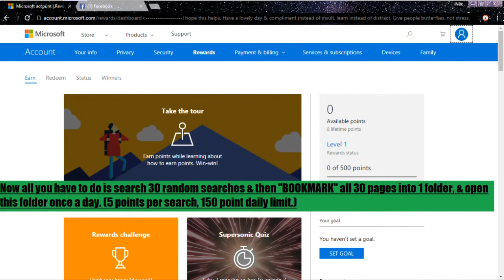FreeiN8kGold 6 EZ Steps (Free Xbox Live Gold For Life)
💬👍🏻🤍♻️🔔YouTube.com/playlist?list=UUEvPsEE9QOZsqWTCJPh6uCA&playnext=1 🔍 🦋 DoN8 to N8🎁 🏧🦋🦋🦋🦋🦋🦋🦋🦋🦋🦋🦋🦋🦋🦋🦋🦋🦋🦋🦋🦋🦋🦋🦋🦋iN8i🦋🦋🦋🦋🦋🦋🦋🦋🦋🦋🦋🦋🦋🦋🦋🦋🦋🦋🦋🦋🦋🦋🦋🦋🦋🦋🦋🦋🦋🦋🦋🦋🦋🦋🦋🦋🦋🦋🦋🦋🦋🦋🦋🦋🦋🦋🦋🦋🦋🦋🦋🦋🦋🦋🦋🦋🦋🦋🦋🦋🦋🦋🦋🦋🦋🦋🦋🦋🦋🦋🦋🦋🦋🦋🦋🦋🦋🦋🦋🦋 YouTube.com/@lllumiNatey 🦋 🦋🦋🦋🦋🦋🦋🦋🦋🦋🦋🦋🦋🦋🦋🦋🦋🦋🦋🦋🦋🦋🦋🦋🦋🦋🦋🦋🦋🦋🦋🦋🦋🦋🦋🦋🦋🦋🦋🦋🦋🦋🦋🦋🦋🦋🦋🦋🦋🦋🦋🦋🦋🦋🦋🦋🦋🦋🦋🦋🦋🦋🦋🦋🦋🦋🦋🦋🦋🦋🦋🦋🦋🦋🦋🦋🦋🦋🦋🦋🦋🦋🦋🦋🦋🦋🦋🦋🦋🦋🦋🦋🦋🦋🦋🦋🦋🦋🦋🦋🦋🦋🦋🦋🦋🦋🦋🦋🦋🦋🦋🦋🦋🦋🦋🦋🦋🦋🦋🦋🦋🦋🦋🦋🦋🦋🦋🦋🦋🦋🦋🦋🦋🦋🦋🦋🦋🦋🦋🦋🦋🦋🦋🦋🦋🦋🦋🦋🦋🦋🦋🦋🦋🦋🦋🦋🦋🦋🦋 YouTube.com/@CyclopsCult 🦋 🦋🦋🦋🦋🦋🦋🦋🦋🦋🦋🦋🦋🦋🦋🦋🦋🦋🦋🦋🦋🦋🦋🦋🦋🦋🦋🦋🦋🦋🦋🦋🦋🦋🦋🦋🦋🦋🦋🦋🦋🦋🦋🦋🦋🦋🦋🦋🦋🦋🦋🦋🦋🦋🦋🦋🦋🦋🦋🦋🦋🦋🦋🦋🦋🦋🦋🦋🦋🦋🦋🦋🦋🦋🦋🦋🦋🦋🦋🦋🦋🦋🦋🦋🦋🦋🦋🦋🦋🦋🦋🦋🦋🦋🦋🦋🦋🦋🦋🦋🦋🦋🦋🦋🦋🦋🦋🦋🦋🦋🦋🦋🦋🦋🦋🦋🦋🦋🦋🦋🦋🦋🦋🦋🦋🦋🦋🦋🦋🦋🦋🦋🦋🦋🦋🦋🦋🦋🦋🦋🦋🦋🦋🦋🦋🦋🦋🦋🦋🦋🦋🦋🦋🦋🦋🦋🦋🦋🦋 YouTube.com/@CyclopsCulture 🦋 🦋🦋🦋🦋🦋🦋🦋🦋🦋🦋🦋🦋🦋🦋🦋🦋🦋🦋🦋🦋🦋🦋🦋🦋🦋🦋🦋🦋🦋🦋🦋🦋🦋🦋🦋🦋🦋🦋🦋🦋🦋🦋🦋🦋🦋🦋🦋🦋🦋🦋🦋🦋🦋🦋🦋🦋🦋🦋🦋🦋🦋🦋🦋🦋🦋🦋🦋🦋🦋🦋🦋🦋🦋🦋🦋🦋🦋🦋🦋🦋🦋🦋🦋🦋🦋🦋🦋🦋🦋🦋🦋🦋🦋🦋🦋🦋🦋🦋🦋🦋🦋🦋🦋🦋🦋🦋🦋🦋🦋🦋🦋🦋🦋🦋🦋🦋🦋🦋🦋🦋🦋🦋🦋🦋🦋🦋🦋🦋🦋🦋🦋🦋🦋🦋🦋🦋🦋🦋🦋🦋🦋🦋🦋🦋🦋🦋🦋🦋🦋🦋🦋🦋🦋🦋🦋🦋 YouTube.com/@iQaedas 🦋 🦋🦋🦋🦋🦋🦋🦋🦋🦋🦋🦋🦋🦋🦋🦋🦋🦋🦋🦋🦋🦋🦋🦋🦋🦋🦋🦋🦋🦋🦋🦋🦋🦋🦋🦋🦋🦋🦋🦋🦋🦋🦋🦋🦋🦋🦋🦋🦋🦋🦋🦋🦋🦋🦋🦋🦋🦋🦋🦋🦋🦋🦋🦋🦋🦋🦋🦋🦋🦋🦋🦋🦋🦋🦋🦋🦋🦋🦋🦋🦋🦋🦋🦋🦋🦋🦋🦋🦋🦋🦋🦋🦋🦋🦋🦋🦋🦋🦋🦋🦋🦋🦋🦋🦋🦋🦋🦋🦋🦋🦋🦋🦋🦋🦋AlterN8ive Xbox Gamertags🦋🦋🦋🦋🦋🦋🦋🦋🦋🦋🦋 🦋🦋🦋🦋🦋🦋🦋🦋🦋🦋🦋🦋🦋🦋🦋🦋🦋🦋🦋🦋🦋🦋🦋🦋🦋🦋🦋🦋🦋🦋🦋🦋🦋🦋🦋🦋🦋🦋🦋🦋🦋🦋🦋🦋🦋🦋🦋🦋🦋🦋🦋🦋🦋🦋🦋🦋🦋🦋🦋🦋🦋🦋🦋🦋🦋🦋🦋🦋🦋🦋🦋🦋🦋🦋🦋🦋🦋🦋🦋🦋🦋🦋🦋🦋🦋🦋🦋🦋🦋🦋🦋🦋🦋🦋🦋🦋🦋🦋🦋🦋🦋🦋🦋🦋🦋🦋🦋🦋🦋🦋🦋🦋🦋🦋🦋🦋🦋🦋🦋🦋🦋🦋🦋🦋🦋🦋🦋🦋🦋🦋🦋🦋🦋🦋🦋🦋🦋🦋🦋🦋🦋🦋🦋🦋🦋🦋🦋🦋🦋🦋🦋🦋🦋🦋🦋🦋🦋🦋🦋🦋🦋🦋🦋🦋🦋🦋🦋🦋🦋🦋🦋🦋🦋🦋🦋🦋🦋🦋🦋🦋🦋🦋🦋🦋🦋🦋🦋🦋🦋🦋🦋🦋🦋🦋🦋🦋🦋🦋🦋🦋🦋🦋🦋🦋🦋🦋🦋🦋🦋🦋🦋🦋🦋🦋🦋🦋🦋🦋🦋🦋🦋🦋🦋🦋🦋🦋🦋🦋🦋🦋🦋🦋🦋🦋🦋🦋🦋🦋🦋🦋🦋🦋🦋🦋🦋🦋🦋🦋🦋🦋🦋🦋🦋🦋🦋🦋🦋🦋🦋🦋🦋🦋🦋🦋🦋🦋🦋🦋🦋🦋🦋🦋🦋🦋🦋🦋🦋🦋🦋🦋🦋🦋🦋🦋🦋🦋🦋🦋🦋🦋🦋🦋🦋🦋🦋🦋🦋🦋🦋🦋🦋🦋🦋🦋🦋🦋🦋🦋🦋🦋🦋🦋🦋🦋🦋🦋🦋🦋🦋🦋🦋🦋🦋🦋🦋🦋🦋🦋🦋🦋🦋🦋🦋🦋🦋🦋🦋🦋🦋🦋🦋🦋🦋🦋🦋🦋🦋🦋🦋🦋🦋🦋🦋🦋🦋🦋🦋🦋🦋🦋🦋🦋🦋🦋🦋🦋🦋🦋🦋🦋🦋🦋🦋🦋🦋🦋🦋🦋🦋🦋🦋🦋🦋🦋🦋🦋🦋🦋🦋🦋🦋🦋🦋🦋🦋🦋🦋🦋🦋🦋🦋🦋🦋🦋🦋🦋🦋🦋🦋🦋🦋🦋🦋🦋🦋🦋🦋🦋🦋🦋🦋🦋🦋🦋🦋🦋🦋🦋🦋🦋🦋🦋🦋🦋🦋🦋🦋🦋🦋🦋🦋🦋🦋🦋🦋🦋🦋🦋🦋🦋🦋🦋🦋🦋🦋🦋🦋🦋🦋🦋🦋🦋🦋🦋🦋🦋🦋🦋🦋🦋🦋🦋🦋🦋🦋🦋🦋🦋🦋🦋🦋🦋🦋🦋🦋🦋🦋🦋🦋🦋🦋🦋🦋🦋🦋🦋🦋🦋🦋🦋🦋🦋🦋🦋🦋🦋🦋🦋🦋🦋🦋🦋🦋🦋🦋🦋🦋🦋🦋🦋🦋🦋🦋🦋🦋🦋🦋🦋🦋🦋🦋🦋🦋🦋🦋🦋🦋🦋🦋🦋🦋🦋🦋🦋🦋🦋🦋🦋🦋🦋🦋🦋🦋🦋🦋🦋🦋🦋🦋🦋🦋🦋🦋🦋🦋🦋🦋🦋🦋🦋🦋IllumiNatey🦋🦋🦋🦋🦋🦋🦋🦋🦋🦋🦋🦋🦋🦋🦋🦋🦋🦋🦋🦋🦋🦋🦋🦋🦋🦋🦋🦋🦋🦋🦋🦋🦋🦋🦋🦋🦋🦋🦋🦋🦋🦋🦋🦋🦋🦋🦋🦋🦋🦋🦋🦋🦋🦋🦋🦋🦋🦋🦋🦋🦋🦋🦋🦋🦋🦋🦋🦋🦋🦋🦋🦋🦋🦋🦋🦋🦋🦋🦋🦋🦋🦋🦋🦋🦋🦋🦋🦋🦋🦋🦋🦋🦋🦋🦋🦋🦋🦋🦋🦋🦋🦋🦋🦋🦋🦋🦋🦋🦋🦋🦋🦋🦋🦋🦋🦋🦋🦋🦋🦋🦋🦋🦋🦋🦋🦋🦋🦋🦋🦋🦋🦋🦋🦋🦋🦋🦋🦋🦋🦋🦋🦋🦋🦋🦋🦋🦋🦋🦋🦋🦋🦋🦋🦋🦋🦋🦋🦋🦋🦋🦋🦋🦋🦋🦋🦋🦋🦋🦋🦋🦋🦋🦋🦋🦋🦋🦋🦋🦋🦋🦋🦋🦋🦋🦋🦋🦋🦋🦋🦋🦋🦋🦋🦋🦋🦋🦋🦋🦋🦋🦋🦋🦋🦋🦋🦋🦋🦋🦋🦋🦋🦋🦋🦋🦋🦋🦋🦋🦋🦋🦋🦋🦋🦋🦋🦋🦋🦋🦋🦋🦋🦋🦋🦋🦋🦋🦋🦋🦋🦋🦋🦋🦋🦋🦋🦋🦋🦋🦋🦋🦋🦋🦋🦋🦋🦋🦋🦋🦋🦋🦋🦋🦋🦋🦋🦋🦋🦋🦋🦋🦋🦋🦋🦋🦋🦋🦋🦋🦋🦋🦋🦋🦋🦋🦋🦋🦋🦋🦋🦋🦋🦋🦋🦋🦋🦋🦋🦋🦋🦋🦋🦋🦋🦋🦋🦋🦋🦋🦋🦋🦋🦋🦋🦋🦋🦋🦋🦋🦋🦋🦋🦋🦋🦋🦋🦋🦋🦋🦋🦋🦋🦋🦋🦋🦋🦋🦋🦋🦋🦋🦋🦋🦋🦋🦋🦋🦋🦋🦋🦋🦋🦋🦋🦋🦋🦋🦋🦋🦋🦋🦋🦋🦋🦋🦋🦋🦋🦋🦋🦋🦋🦋🦋🦋🦋🦋🦋🦋🦋🦋🦋🦋🦋🦋🦋🦋🦋🦋🦋🦋🦋🦋🦋🦋🦋🦋🦋🦋🦋🦋🦋🦋🦋🦋🦋🦋🦋🦋🦋🦋🦋🦋🦋🦋🦋🦋🦋🦋🦋🦋🦋🦋🦋🦋🦋🦋🦋🦋🦋🦋🦋🦋🦋🦋🦋🦋🦋🦋🦋🦋🦋🦋🦋🦋🦋🦋🦋🦋🦋🦋🦋🦋🦋🦋🦋🦋🦋🦋🦋🦋🦋🦋🦋🦋🦋🦋🦋🦋🦋🦋🦋🦋🦋🦋🦋🦋🦋🦋🦋🦋🦋🦋🦋🦋🦋🦋🦋🦋🦋🦋🦋🦋🦋🦋🦋🦋🦋🦋🦋🦋🦋🦋🦋🦋🦋🦋🦋🦋🦋🦋🦋🦋🦋🦋🦋🦋🦋🦋🦋🦋🦋🦋🦋🦋🦋🦋🦋🦋🦋🦋🦋🦋🦋🦋🦋🦋🦋🦋🦋🦋🦋🦋🦋🦋🦋🦋🦋🦋🦋🦋🦋🦋🦋🦋🦋🦋🦋🦋🦋🦋🦋🦋🦋🦋🦋🦋🦋🦋🦋🦋🦋🦋🦋🦋🦋🦋🦋🦋🦋🦋🦋🦋🦋🦋🦋🦋🦋🦋🦋🦋🦋🦋🦋🦋🦋🦋🦋🦋🦋🦋🦋🦋🦋🦋🦋🦋🦋🦋🦋🦋🦋🦋🦋🦋🦋🦋🦋🦋🦋🦋🦋🦋🦋🦋🦋🦋🦋🦋🦋🦋🦋🦋🦋🦋🦋🦋🦋🦋🦋🦋🦋🦋🦋🦋🦋🦋🦋🦋🦋🦋🦋🦋🦋🦋🦋🦋🦋🦋🦋🦋🦋🦋🦋🦋🦋🦋🦋🦋🦋🦋🦋🦋🦋🦋🦋🦋🦋🦋🦋🦋🦋🦋🦋🦋🦋🦋🦋🦋🦋🦋🦋🦋🦋🦋🦋🦋🦋🦋🦋🦋🦋🦋🦋🦋🦋🦋🦋🦋🦋🦋🦋🦋🦋🦋🦋🦋🦋🦋🦋🦋🦋🦋🦋🦋🦋🦋🦋🦋🦋🦋🦋🦋🦋🦋🦋🦋🦋🦋🦋🦋🦋🦋🦋🦋🦋🦋🦋🦋🦋🦋🦋🦋🦋🦋🦋🦋🦋🦋🦋🦋🦋🦋🦋🦋🦋🦋🦋🦋🦋🦋🦋🦋🦋🦋🦋🦋🦋🦋🦋🦋🦋🦋🦋🦋🦋🦋🦋🦋🦋🦋🦋🦋🦋🦋🦋🦋🦋🦋🦋🦋🦋🦋🦋🦋🦋🦋🦋🦋🦋🦋🦋🦋🦋🦋🦋🦋🦋🦋🦋🦋🦋🦋🦋🦋🦋🦋🦋🦋🦋🦋🦋🦋🦋🦋🦋🦋🦋🦋🦋🦋🦋🦋🦋🦋🦋🦋🦋🦋🦋🦋🦋🦋🦋🦋🦋🦋🦋🦋🦋🦋🦋🦋🦋🦋🦋🦋🦋🦋🦋🦋🦋🦋🦋🦋🦋🦋🦋🦋🦋🦋🦋🦋🦋🦋🦋🦋🦋🦋🦋🦋🦋🦋🦋🦋🦋🦋🦋🦋🦋🦋🦋🦋🦋🦋🦋🦋🦋🦋🦋🦋🦋🦋🦋🦋🦋🦋🦋🦋🦋🦋🦋🦋🦋🦋🦋🦋🦋🦋🦋🦋🦋🦋🦋🦋🦋🦋🦋🦋🦋🦋🦋🦋🦋🦋🦋🦋🦋🦋🦋🦋🦋🦋🦋🦋🦋🦋🦋🦋🦋🦋🦋🦋🦋🦋🦋🦋🦋🦋🦋🦋🦋🦋🦋🦋🦋🦋🦋🦋🦋🦋🦋🦋🦋🦋🦋🦋🦋🦋🦋🦋🦋🦋🦋🦋🦋🦋🦋🦋🦋🦋🦋🦋🦋🦋🦋🦋🦋🦋🦋🦋🦋🦋🦋🦋🦋🦋🦋🦋🦋🦋🦋🦋🦋🦋🦋🦋🦋🦋🦋🦋🦋🦋🦋🦋🦋🦋🦋🦋🦋🦋🦋🦋🦋🦋🦋🦋🦋🦋🦋🦋🦋🦋🦋🦋🦋🦋🦋🦋🦋🦋🦋🦋🦋🦋🦋🦋🦋🦋🦋🦋🦋🦋🦋🦋🦋iN8k🦋🦋🦋🦋🦋🦋🦋🦋🦋🦋